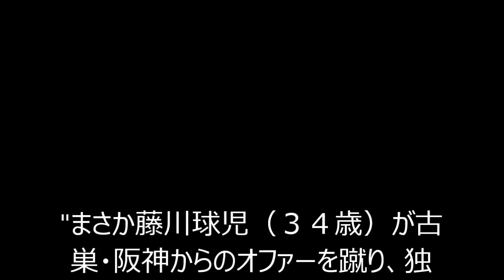藤川球児の加入に沸く独立リーグの実情、現在の本当のレベルとは？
"まさか藤川球児（３４歳）が古巣・阪神からのオファーを蹴り、独立リーグ入りを選ぶとは！
そこで、ＮＰＢ入りして活躍する選手が出てきたり、逆にＮＰＢで実績のある選手が国内外から相次いで入団するなど注目度がＵＰしている独立リーグの実情に迫ってみると…。

阪神の守護神として活躍し、２０１３年にメジャー挑戦した藤川球児が独立リーグ「四国アイランドリーグｐｌｕｓ」（以下、四国ＩＬ）の高知へ電撃入団。６月８日に行なわれた入団会見には１００名以上の報道陣が殺到し、２０日にはオープン戦に先発登板し初お目見え、多くの観衆が押し寄せた。

その独立リーグについて、なんとなく存在は知っているけど、詳しくは知らないという人も多いはず。だが最近では藤川以外にもＮＰＢ（日本野球機構）で実績を残したレジェンド選手が相次いで加入するなど、実はかなりアツいのだ！"
藤川球児 現在
藤川球児 なんj
藤川球児 メジャー
藤川球児 球種
藤川球児 フォーム
藤川球児 名前
藤川球児 引退
藤川球児 年俸
藤川球児 背番号
藤川球児 現在
藤川球児 球種
藤川球児 名前
藤川球児 引退
藤川球児 年俸
藤川球児 背番号
藤川球児 成績
藤川球児 アシックス
藤川球児 アンサイクロペディア
藤川球児 アレックスロドリゲス
藤川球児 兄
藤川球児 愛車
藤川球児 aa
藤川球児 アメブロ
藤川球児 握力
藤川球児 あだ名
藤川球児 顎
藤川球児 引退
藤川球児 今
藤川球児 移籍
藤川球児 引退試合
藤川球児 イケメン
藤川球児 ウッズ
藤川球児 wiki
藤川球児 歌
藤川球児 上原浩治
藤川球児 噂
藤川球児 なんj wiki
藤川球児 英語
藤川球児 エピソード
藤川球児 映像
江川卓 藤川球児
藤川球児 オープン戦
藤川球児 親
藤川球児 沖縄
藤川球児 オールスター
藤川球児 岡田彰布
藤川球児 奥さん
藤川球児 大谷翔平
藤川球児 カブレラ
藤川球児 家族
藤川球児 髪型
藤川球児 カブス
藤川球児 歌
藤川球児 海外の反応
藤川球児 球速
藤川球児 清原
藤川球児 兄弟
藤川球児 曲
藤川球児 金髪
藤川球児 車
藤川球児 兄
藤川球児 結婚
藤川球児 契約
藤川球児 怪我
藤川球児 血液型
藤川球児 結果
藤川球児 経歴